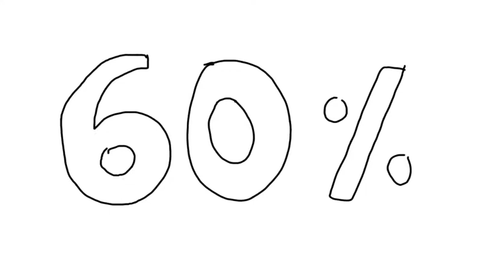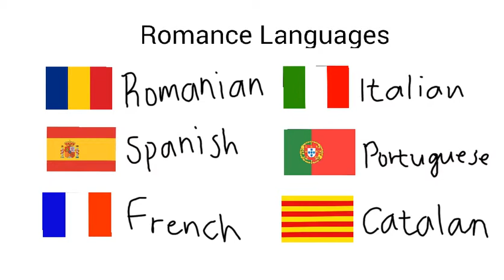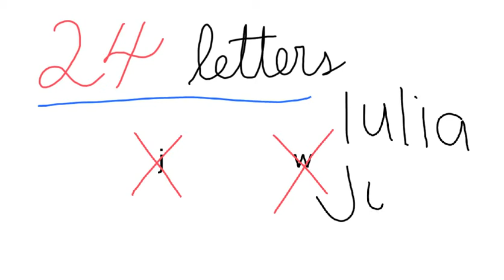Latin with Lori: Fast Facts About Latin